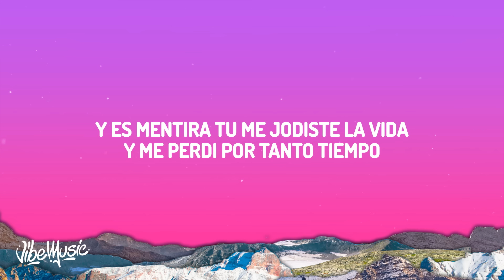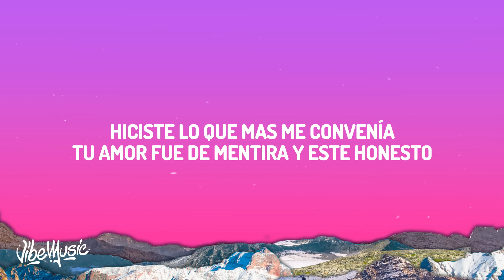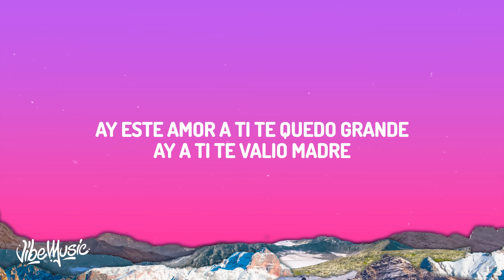Kany García, Carin Leon - Te Lo Agradezco (Letra/Lyrics)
Kany García, Carin Leon - Te Lo Agradezco

(Letra/Lyrics):
[Verso 1: Kany García]
Quisiera volver a ser la misma de siempre
Y quisiera pensar que no he cambiado en nada
Y es mentira, tú me jodiste la vida
Y me perdí por tanto tiempo
Me encontré y ya no me suelto
Hoy quiero gritarle a cuatro vientos

[Coro: Carin Leon & Kany García]
Te lo agradezco
Hiciste lo que más me convenía
Tu amor fue de mentira y este honesto
Y al final ni te lo merecías
Te lo agradezco
Lograste lo que logran los cobardes
Y que viven llenos de arrepentimiento
Ay, este amor a ti te quedó grande

[Verso 2: Carin Leon]
No pienso ni dedicarte
Ni una rola de despecho
Yo quise mejor echarle
Limón y sal a este pecho
Y la herida se borró como sabía

[Coro: Kany García, Carin Leon & Ambos]
Te lo agradezco
Y te lo agradezco
Que viven llenos de arrepentimiento

[Verso 2: Carin Leon, Kany Garcia & Carin Leon]
Y tú que decías que no podría vivir sin ti
Y buscas cualquier razón
Pa' andar hablando de mí
Ay, amor
Que ganas de joderme el corazón

[Pre-Coro: Kany García, Carin Leon & Ambos]

Te lo agradezco
[Outro: Kany Garcia & Carin Leon]
Ay, a ti te valió madre